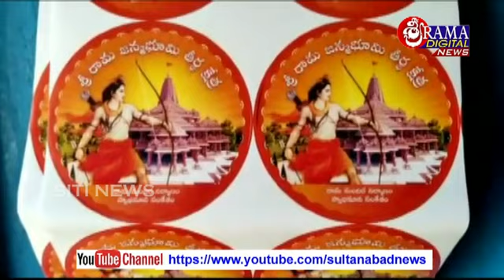శ్రీ రామ మందిర నిర్మాణానికి నిధి సేకరణ నిర్వహించిన జీల కుంట గ్రామస్తులు. .21 జనవరి 2021 సిటీన్యూస్